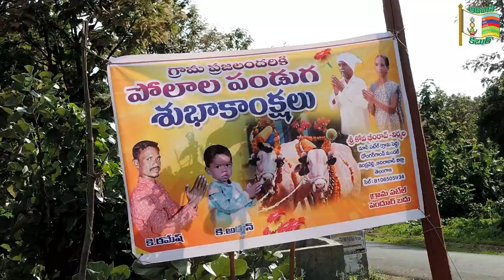ఎడ్లకు కృతజ్ఞత తెలిపే పండుగ పోలాల || Pola festival || Festival of thanksgiving to domestic animals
వ్యవసాయంలో ముఖ్య పాత్రను పోషించే ఎడ్లకు కృతజ్ఞతలు తెలిపే పండుగ పొలాల.  పాత ఆదిలాబాద్ జిల్లాలోని రైతులు భక్తి శ్రద్దలతో పోలాల అమావాస్య సందర్బంగా ఎడ్లకు అలంకరణ చేసి , పూజలు చేస్తారు.  నైవేద్యాన్ని సమర్పిస్తారు.

 వ్యవసాయం పనుల్లో రైతులకు అండగా ఉంటూ, తమను  నమ్మిన రైతుల సంక్షేమం కోసం కస్టపడి పనిచేసే ఎడ్లకు రైతులు పోలాల  పండుగ రూపంలో కృతజ్ఞతలు తెలుపుతారు.

 పోలాల పండుగ సందర్బంగా ఆవులకు, ఎడ్లకు స్నానం చేయించి రంగు రంగుల దుస్తులంతో, వస్తువులతో అలంకరణ చేసి ఎడ్లకు పూజలు చేసి గుడి చుట్టూ ప్రదిక్షణలు చేయిస్తారు.  పూజల అనంతరం బెల్లంతో చేసిన బూరెలను ఎడ్లకు తినిపిస్తారు.
 పశువులతో రైతులకు వుండే ప్రేమతో కూడిన గౌరవ పూర్వక సంబంధాన్ని ఈ  పండుగ తెలియ జేస్తుంది.